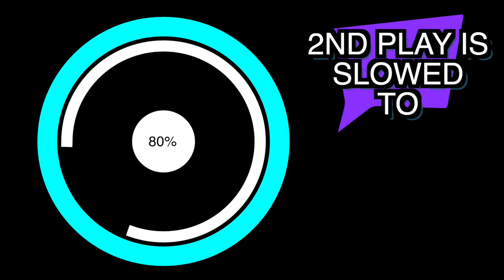Steve Judd | Main groove on Karnivool's - Goliath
Welcome back to another episode of 'Licci's Licks'. Let's take a look at the main groove on Karnivools' - 'Goliath' featuring Steve Judd on drums.
As per usual there are two versions:
1. at speed
2. slowed to 80%

Joe Licciardello from Victoria, Australia.
* Filmed, recorded, mixed and video editing completed by Joe Licciardello at JL Drum/Percussion Studio Victoria, Australia

I proudly endorse and exclusively use DW Drums, Meinl Cymbals, Evans Drumheads and Promark sticks and Mallets.